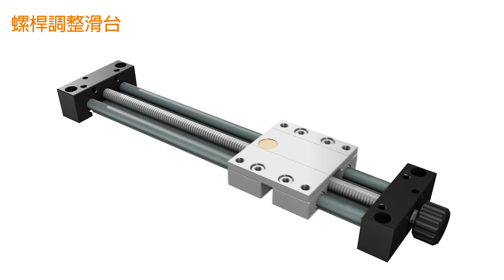drylin® W 線性模組方案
模組化-免上油-高剛性!
drylin® W - 幾乎無設計局限性的直線導向系統

drylin® W 直線導軌/線性滑軌/直線滑軌型材導向裝置是一種經濟有效的預裝配系統。 這種設計提供了極大的設計自由度，單軌或雙軌應用還簡化了安裝。導軌材質選用硬質陽極氧化鋁，使型材導向裝置具有最佳摩擦和磨損性能。 由於不使用潤滑劑，系統耐髒污性極強，因此還非常適合清潔和衛生環境中的應用。
各種材質的滑塊及滑軌，從單軌到雙軌，各種尺寸，能夠適用於各種不同情況。